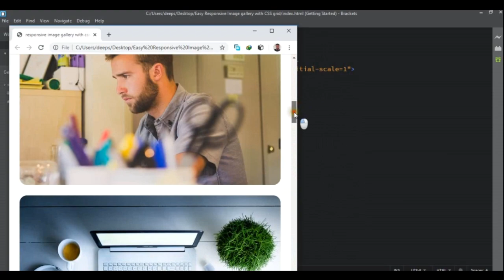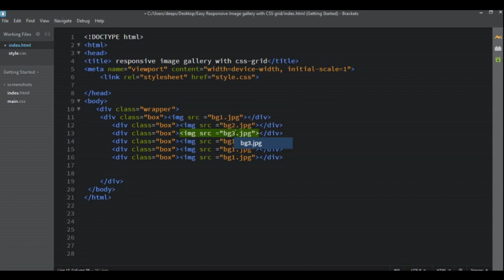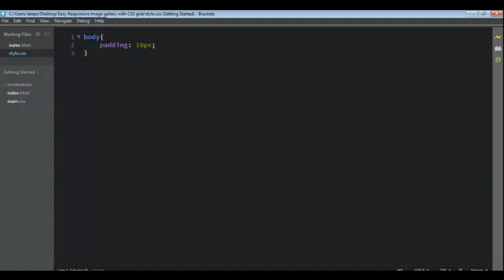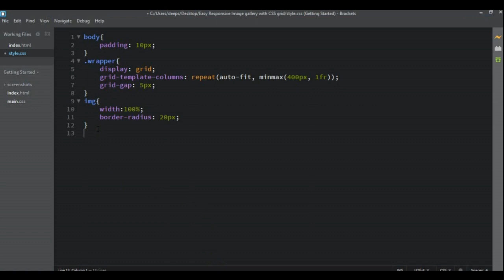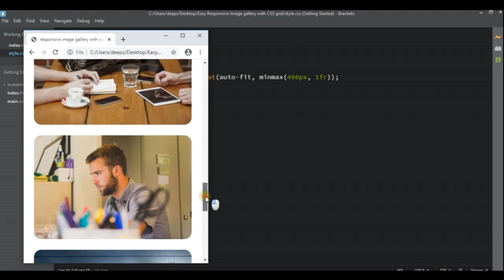How to Make Responsive Image Gallery with CSS Grid-Easy Steps